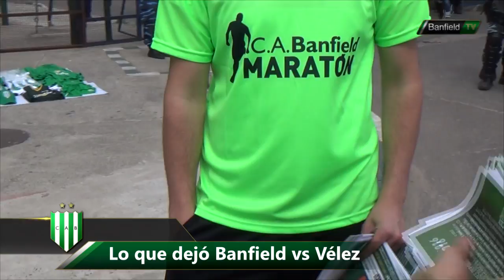Lo que dejó Banfield 1 - Vélez 0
Mirá con nuestras cámaras exclusivas el resumen de Lo que dejó el triunfo de Banfield sobre Vélez.